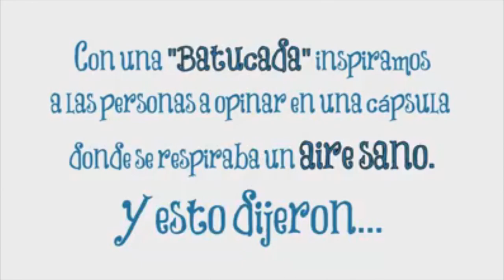Siembra un árbol, salva una vida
Espacios libres de humo - Pasto 2016